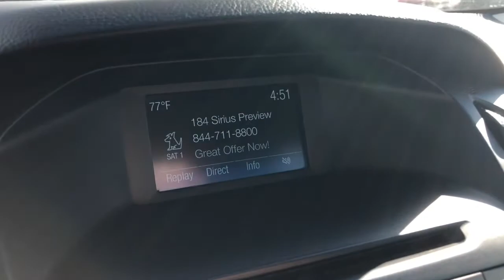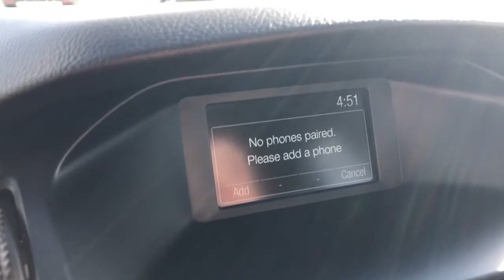2015 Ford Focus Highland, Detroit, Ann Arbor, Pontiac, MI 21G4928C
Tuxedo Black Used 2015 Ford Focus available in Highland, Michigan at LaFontaine Cadillac Buick GMC. Servicing the Detroit, Ann Arbor, Pontiac, MI area.

* 2015 FORD FOCUS SE **Bluetooth**Back-Up Camera**brbrThis vehicle also includes USB Port, Radio Wheel Control, Satellite Radio, Temperature and Compass, Side Air Bags, Air Condition, Cruise Control, Trip ComputerbrbrWe use state-of-the-art software to price our vehicles to be the most competitive in the market. If you have found a better value, let us know about it. We would love the opportunity to keep giving the best values in the market. Be our guest at Lafontaine, home of the family deal: It's not just what you get, it's how you feel, and put us to work for you. Located at 4000 W. Highland Rd. Highland, MI, just off U.S. 23, Exit 67! NOTE: All Equipment Listed May Not Be Available..